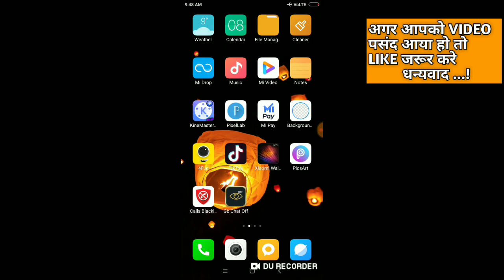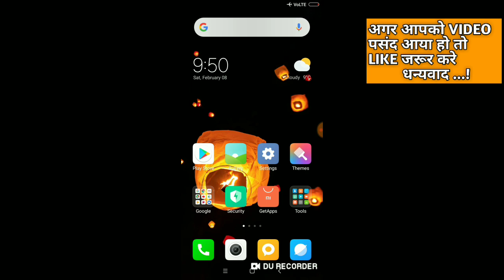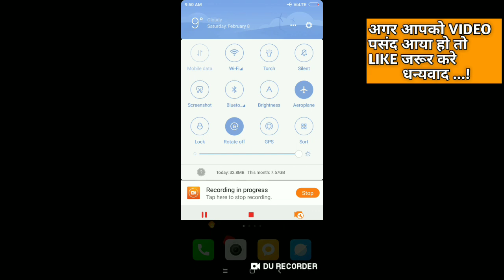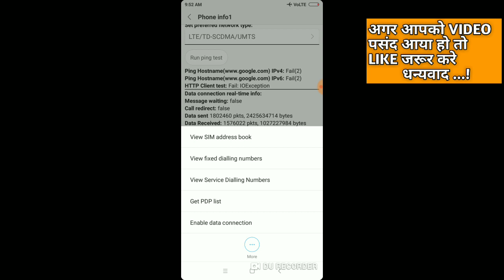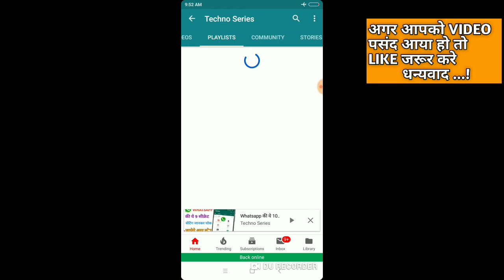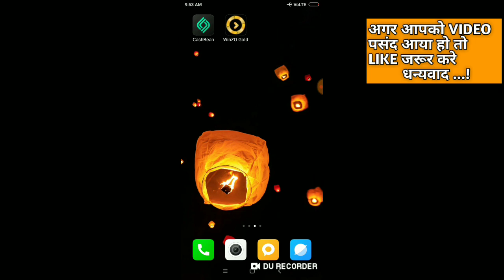Mobile में बिना Data On किये इंटरनेट चलाओ लोग देखकर चोक जायेगे बिलकुल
Hello dosto es video me mene android mobile ki secret tricks btayi hai jo bhut hai or aapko bhut jyada pasand bhi aayegi or agar aap mobile phone chalate ho to ye secret trick aapko pasand aayegi thankyou